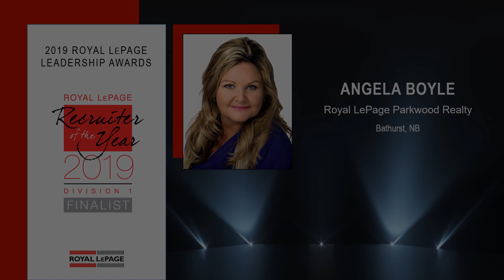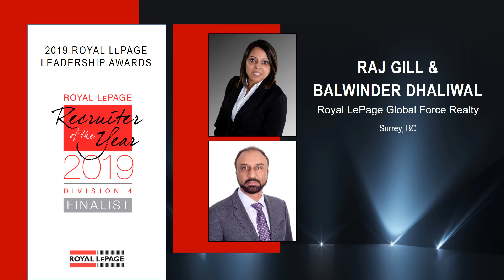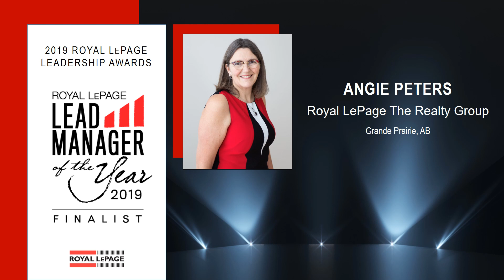2019 Royal LePage Leadership Awards Announcement